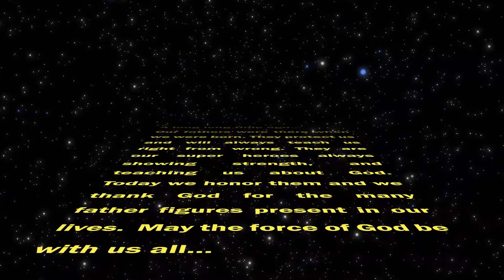MASTER FATHERS DAY 2018